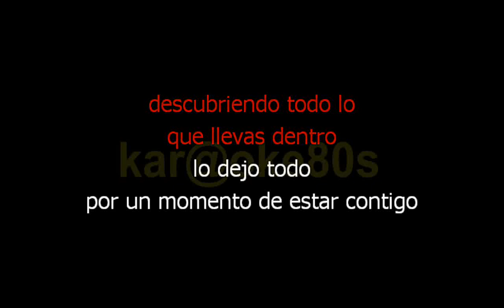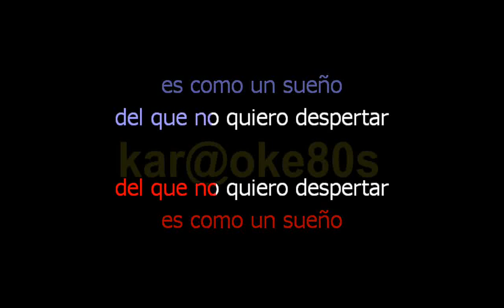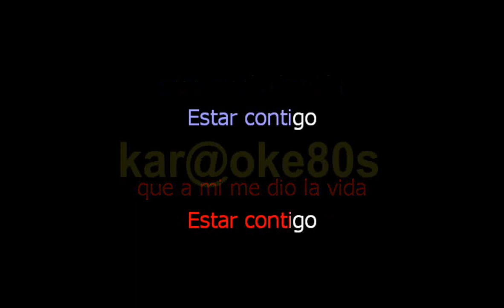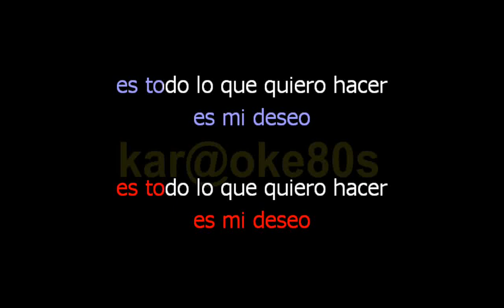Alex Ubago - Estar contigo ft. La Oreja de Van Gogh // karaoke